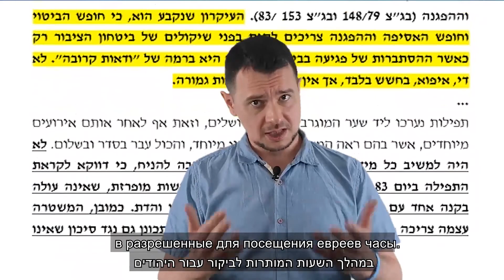Дикий Иерусалим - Игры законов / ירושלים הפראית - משחקי החוק ברוסית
Дикий Иерусалим - ירושלים הפראית
Апрель 2019 אפריל
Игры законов - משחקי החוק ברוסית